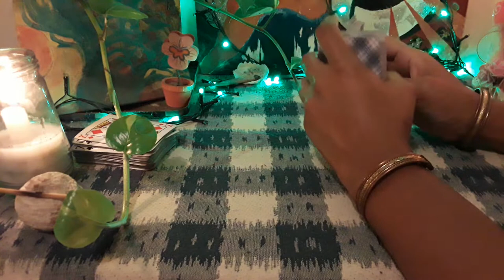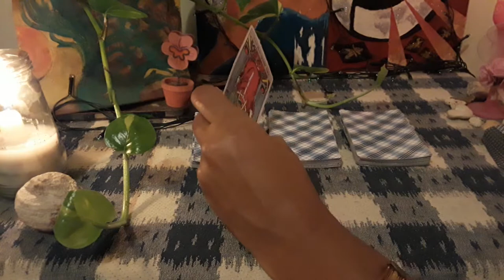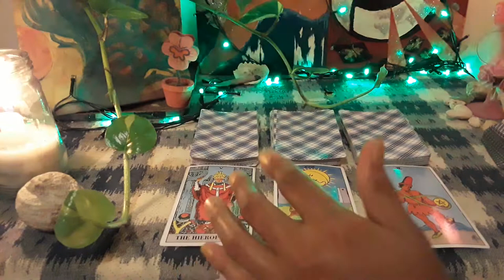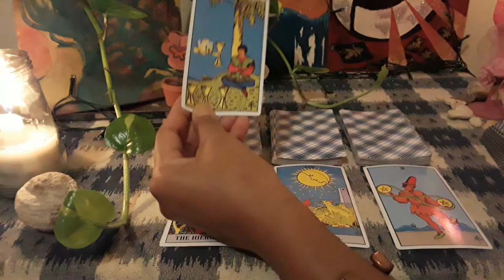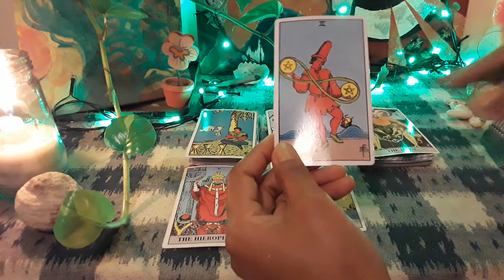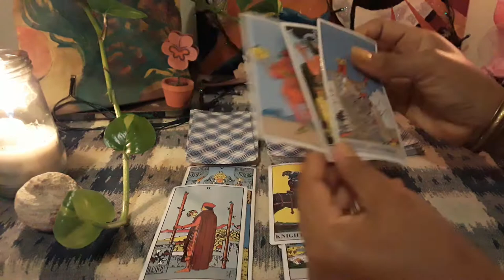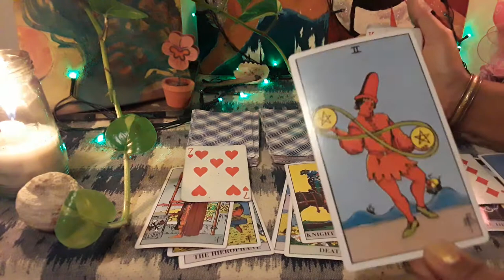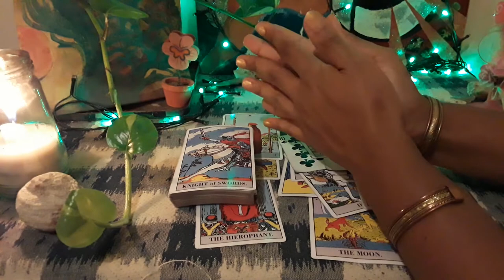Leo Tarot Messages April 14th - 21st Secrets revealed that aligns you to your best self